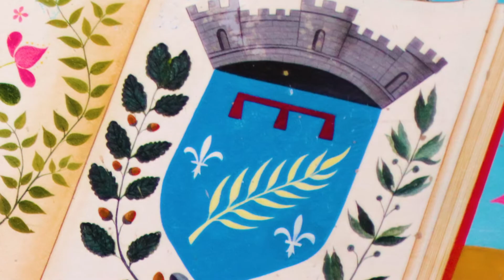MÉDIATHÈQUES - A l’occasion de cette nouvelle édition du Printemps des poètes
MÉDIATHÈQUES
A l’occasion de cette nouvelle édition du Printemps des poètes, Nathalie Kholodovitch vous présente une sélection de poèmes…éphémères. Partie 2